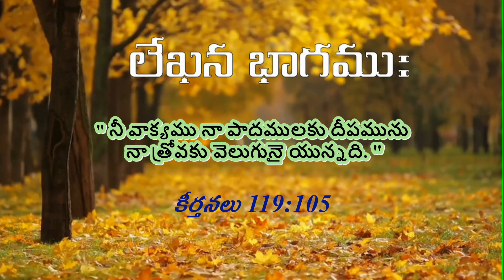shortmessage (1245) Psalms 119:105 || క్లుప్త వర్తమానము కీర్తనలు 119:105